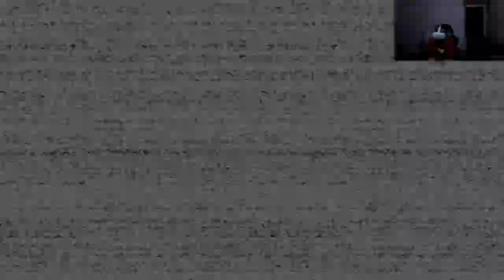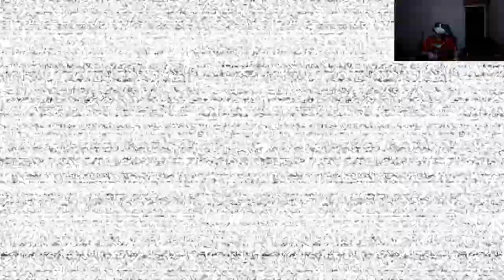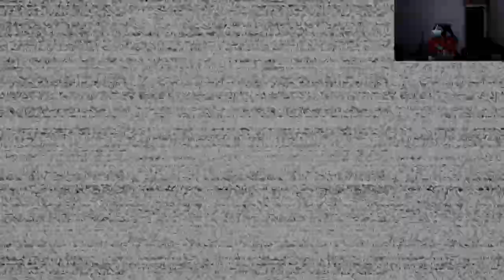FNAF VR DARK ROOMS where Too ANNOYING - Part 4